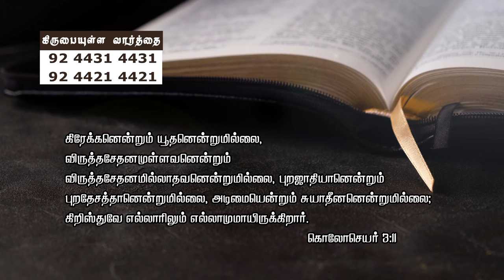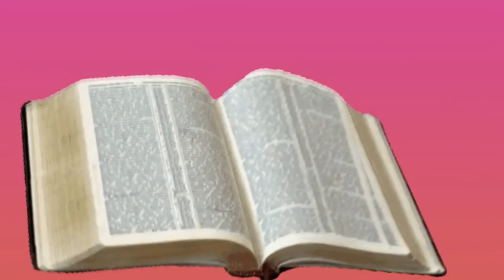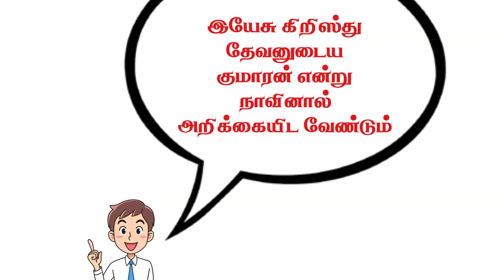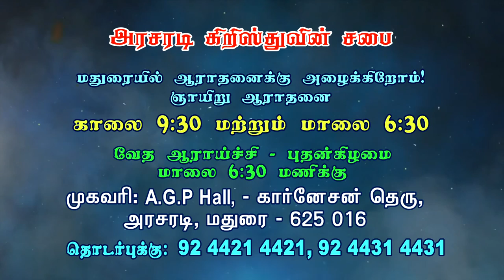கிறிஸ்து எல்லாவற்றுக்கும் போதுமானவராய் இருக்கிறார் | Bro. Kingsly Rajah | Church Of Christ